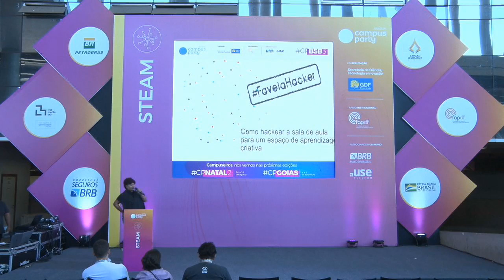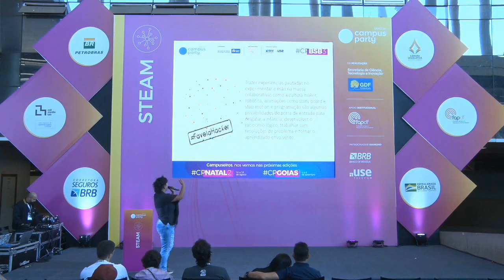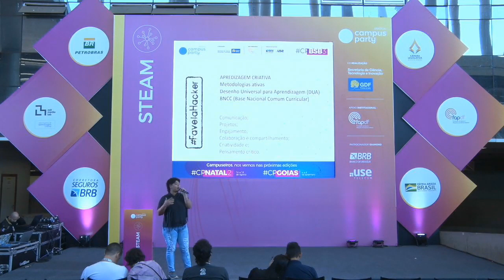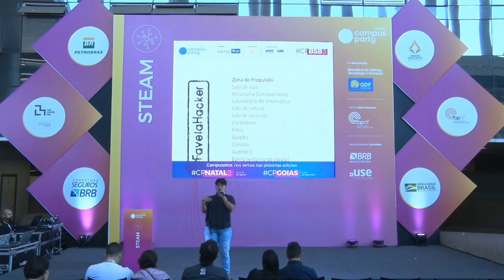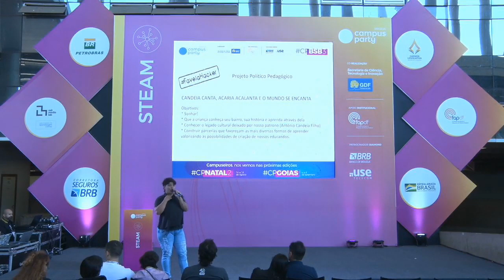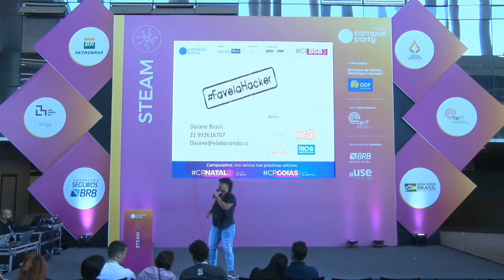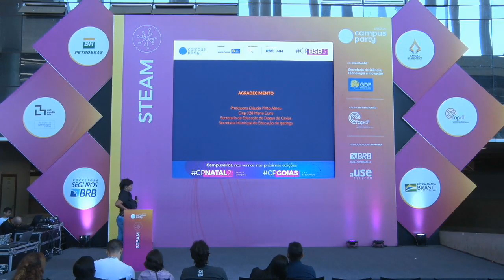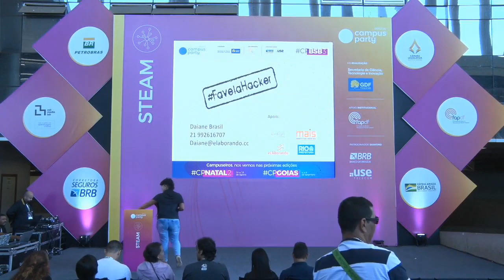CPBSB3 - Como hackear a sala de aula para um espaço de aprendizagem criativa. - STEAM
Palco: STEAM
Data: 20/06/2019
Horário: 11:45 às 12:45

Título: Como hackear a sala de aula para um espaço de aprendizagem criativa.
Apresentação do projeto Favela Hacker e seus processos de implantação  dos laboratórios no CIEP Antônio Candeia Filho, uma escola municipal do RJ .Baseados na metodologia de aprendizagem criativa e nas escolas inovadoras: High Tech High e Dels Encants, os laboratórios permitem que o aprendizado se dê a partir de desenvolvimentos de projetos individuais e/ou coletivos, criando engajamento e estimulando a criatividade.

Palestrante(s):
Daiane Brasil
31 anos, educadora e maker do grupo eLABorando, atua diretamente na escolha dos materiais e soluções em eletrônica básica, mecânica e link com a Base Nacional Comum Curricular (BNCC) a partir da metodologia em Aprendizagem criativa. Professora de formação, com uma experiência relevante em produção cultural atuei em gestão pública como Diretora do Teatro Carlos Gomes e Ziembinski da Rede Municipal de Teatros, do município do Rio de Janeiro (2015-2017) e coordenadora das oficinas Culturais da Cidade de Nova Iguaçu - Atuando na efetivação da integração em as ações de Cultura e Educação (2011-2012) Programa Bairro-Escola. Fundadora da ONG Laboratório Cultural, fundada (2009) com expressiva atuação na formação de jovens periféricos em linguagens artísticas.